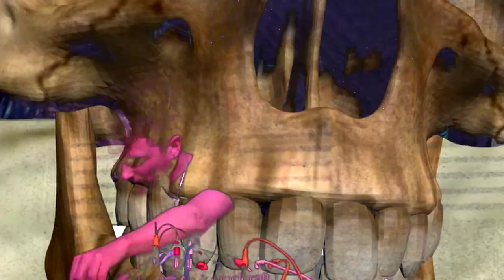- KLANKMAN - [GearSetup] LIVEPERFORMING @ PolyBase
One of the dutch 303-acid powerhouses KLANKMAN played his gear for you at our humble base. All Aboard. Acieeed!
PolyBase Station team

Audio
Video VisualScumBagz ("Klankman & East Mandala" by Videot/Kongfoo Motion)